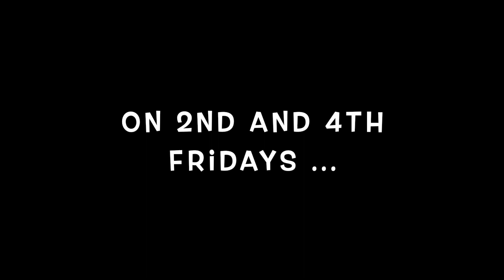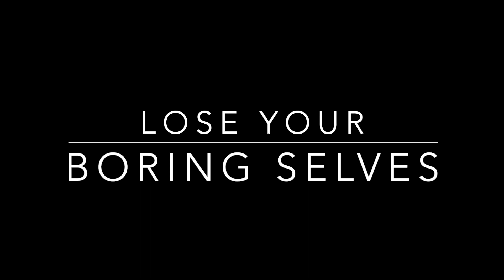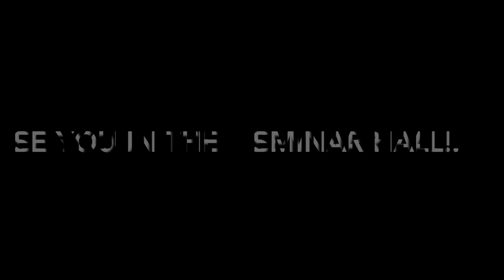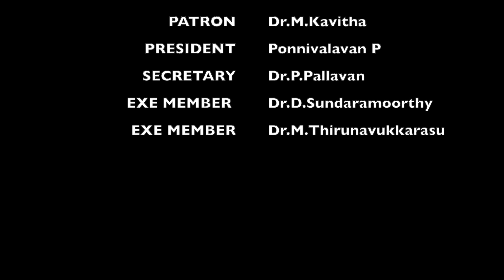THE BLACK MAZE - FILM CLUB - PROMO - DEPARTMENT OF ENGLISH - GASC TPT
This video is a promo for the BLACK MAZE film club of the English Department, Government Arts and Science College, Tirupattur